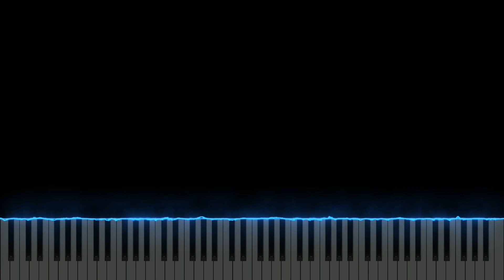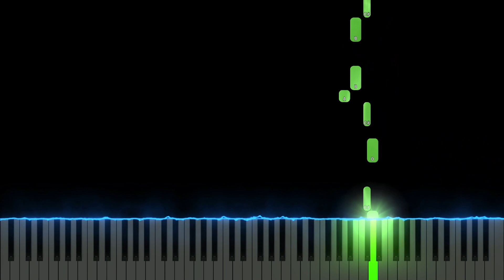Zone Ankha | Yellow Egyptian Cat Full (Easy Piano Tutorial)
Zone Ankha | Yellow Egyptian Cat Easy Piano Tutorial